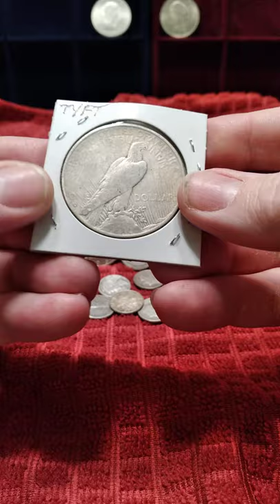1934 S Peace dollar. I found another one.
1934 S Peace dollars are called a "sleeper key date" The coin price guides have the value of these even in good to VG higher the many peace dollars.